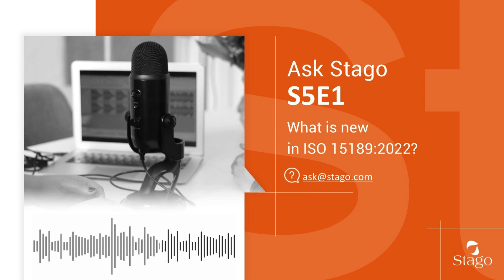S5E1 - What is new in ISO 15189:2022?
Presented by Lisa Gannon & Anne-Cécile Ortega // Special guest Evelyne Escarmant, Quality and Compliance Operational Director at Stago.

Welcome to Ask Stago, The Podcast dedicated to provide expert answers to your expert questions in coagulation.

In today’s episode, our guest Evelyne Escarmant will help us to understand what is behind the recent update of ISO 15189 and what it means for us as manufacturers and indeed the clinical laboratory

Literature sources:
- ISO 15189; Medical laboratories – Requirements for quality and competence

Content is scientific and technical in nature. It is intended as an educational tool for laboratory professionals and topics discussed are not intended as recommendations or as commentary on appropriate clinical practice.